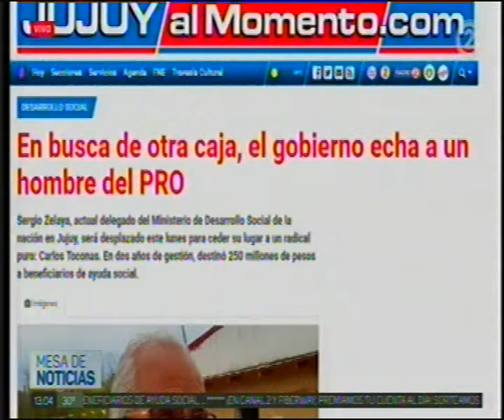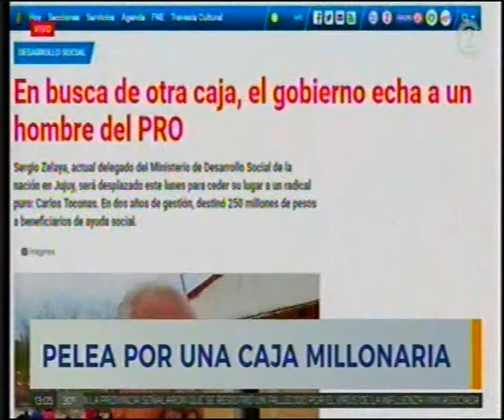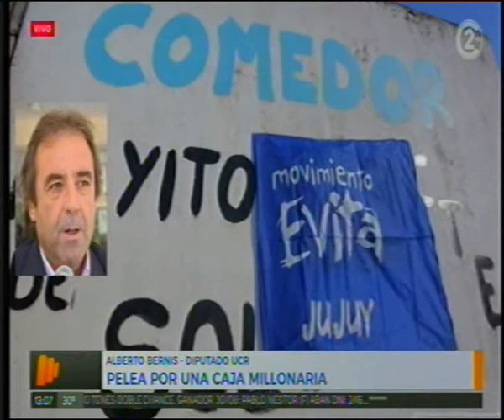30-8-18 - Pelea por una caja millonaria